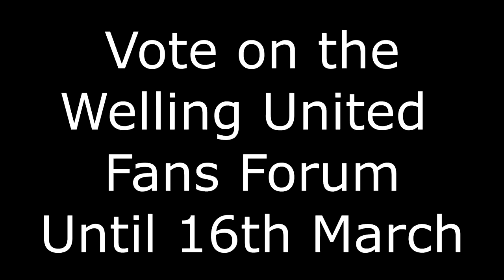Welling United Goal of the Month competition February 2014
GOAL A Harry Cornick Chester Away
GOAL B Ross Lafayette Chester Away
GOAL C Joe Healy Chester Away
GOAL D Kurtis Guthrie Tamworth Away
GOAL E Joe Healy Gateshead Home
GOAL F Alfie Mawson Gateshead Home